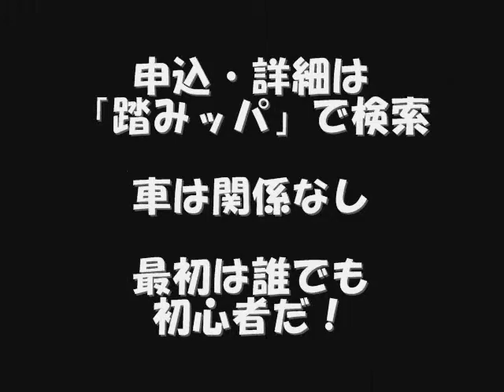ジムカーナ＆ドリフト練習会 筑波ジムカーナ場 踏みッパ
「 踏みッパ」主催の筑波ジムカーナ場のジムカーナ＆ドリフト練習会案内。毎月開催、講師によるレッスン＆同乗走行もあります。最初は誰でも初心者なので、大歓迎です。タイヤが付いていれば、AT車でも軽自動車でも楽しめますよ～
（2013年度練習会日程）
1/19(土)　2/16(土)　3/16(土)　4/13(土)　5/18(土)　6/15(土)
7/13(土)　8/24(土)　9/21(土)　10/19(土)　11/23(土)　12/21(土)